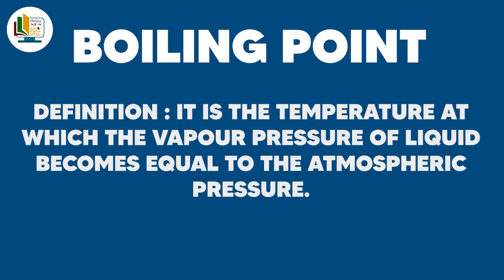Chemistry practical # 3 | To find the boiling point of Ethyl Alcohol | Class 9 | Online SFS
This lesson includes:
2 methods of finding out the boiling point of Ethyl Alcohol

Credits:
Content: Saeeda’s Foundation School